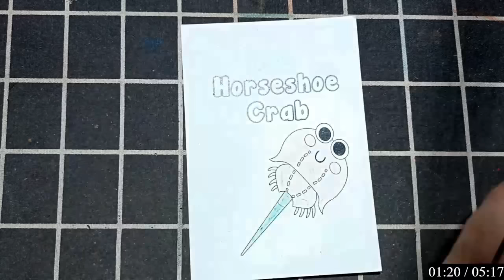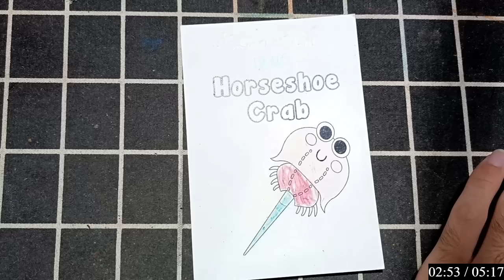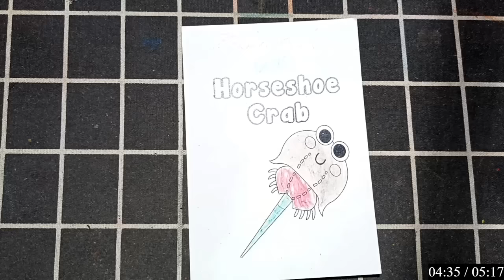Các bạn hãy cùng mình luyện tập vẽ và tô màu "CON BƯỚM EM" bằng bút chì